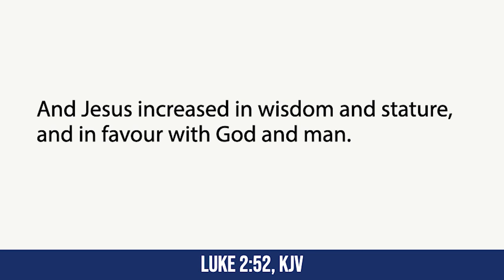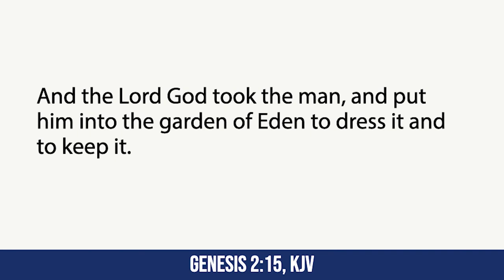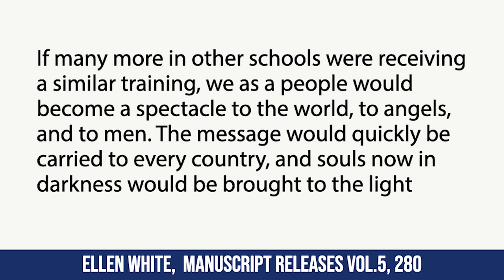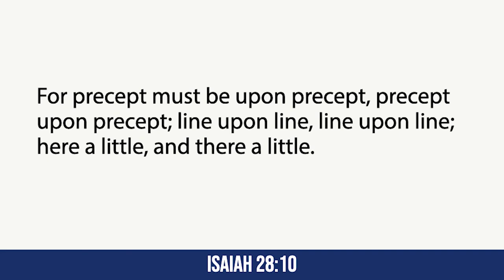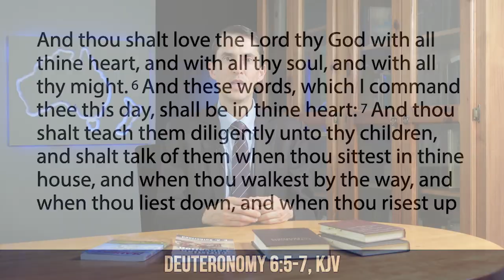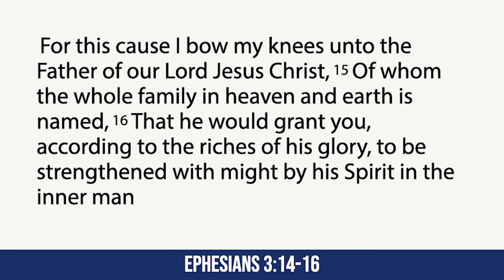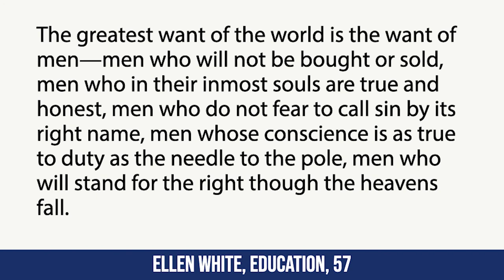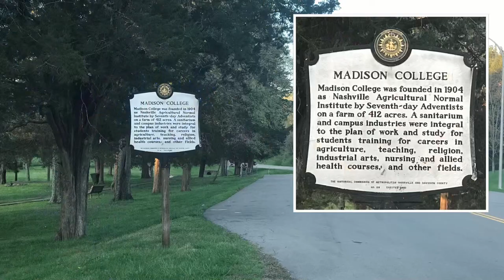Christian Education Defined - Pastor Nathan Tyler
What is Christian Education? Let us learn about the true definition of Christian education based on the Bible.

"The Importance of Education" is a four-part seminar prepared by the SDARM GC Education Department. Join us as we learn more about God's plan for His people, their education, and His work.